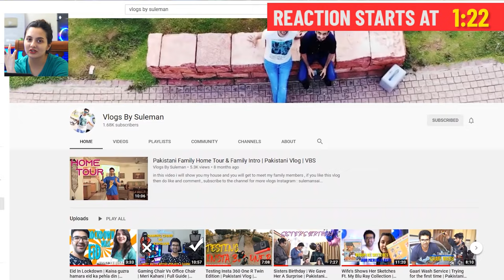Pakistani Couple Reacts To 33 Facts You Didn't Knew About Allu Arjun | Hindi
Credits
Channel Name's : 5ocial

VLOGS